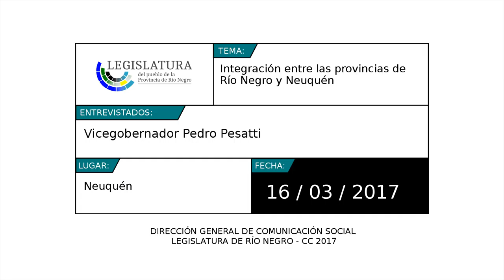Pesatti: Integración entre las provincias de Río Negro y Neuquén